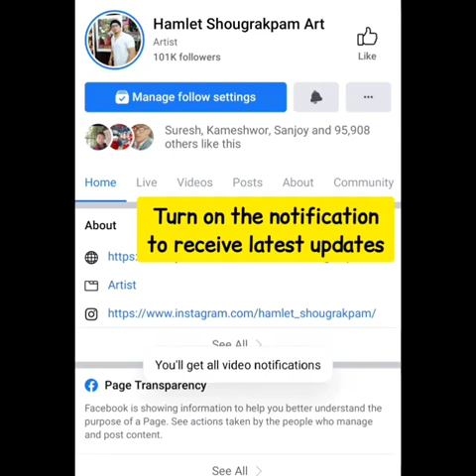step by step acrylic painting for beginners - easy acrylic paintins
step by step acrylic drawings for beginners -  acrylic drawings easy - acrylic drawings tutorial - easy drawings for beginners